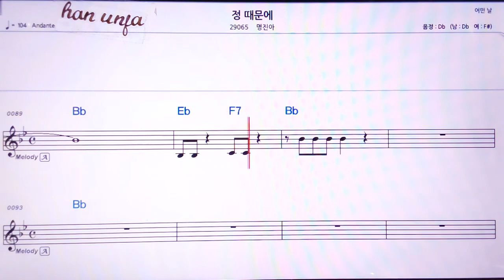💖정 때문에/명진아 👍MR,노래방, 악보, 코드,Karaoke With Sheet Music